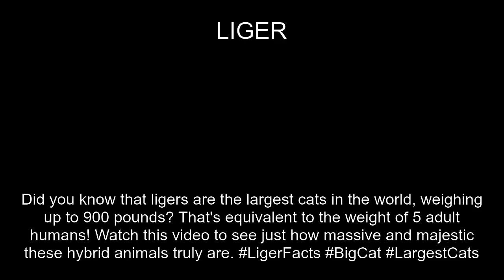Liger Fact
In this video, you'll learn a fun fact about the LIGER. Did you know Did you know that ligers are the largest cats in the world, weighing up to 900 pounds? That's equivalent to the weight of 5 adult humans! Watch this video to see just how massive and majestic these hybrid animals truly are. LigerFacts BigCat LargestCats?